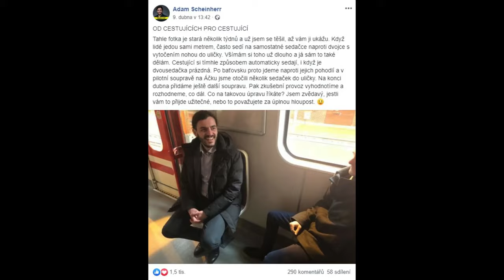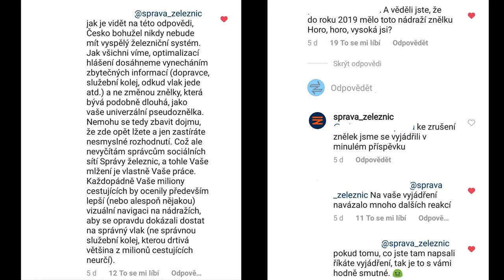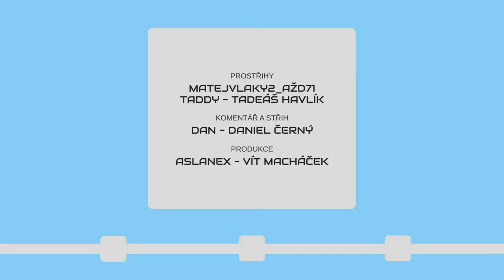METROBUS EXPRES 2020#8: Scheinerroviny a ekobusy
Drobné zlepšení v Praze pociťují sedačky v metru a velkou evoluci v pohonech schválila rada, takže nových ekologických autobusů se dočkáme už za pár let.

V Expresu #8 uvidíte:
Scheinherroviny (FB Adam Scheinherr)
Schválená koncepce na ekobusy (cs-dopravak.cz)
Hradecká znělka je zpět (Petice za znělky)
Nové zastávky na železnici (szdc.cz)
Zahradní město počítá s nákladní dopravou (ZDopravy.cz)
Signál ve dalších dvou stanicích (lupa.cz)
About Me v Jablonci (ZDopravy.cz)
Prodloužení tendru na metro D (e15.cz)